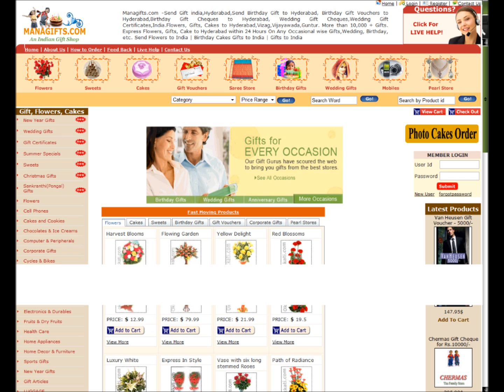Table Clock gift-articles Birthday wedding Gifts To India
Mana Gifts offers Send Flowers,buy Cakes,sweets, Birthday Gifts,Gifts, Wedding Gifts,Hyderabad,India